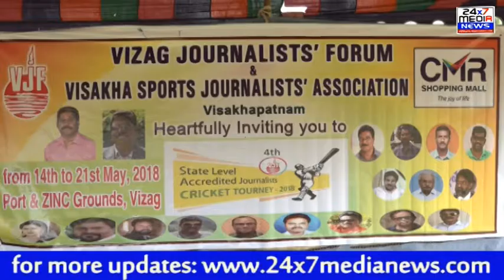State Level Accredited Journalists Cricket Tourney-2018 Grand Opening in Vizag\P87tr p[h gf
State Level Accredited Journalists Cricket Tourney-2018 Opening Celebration